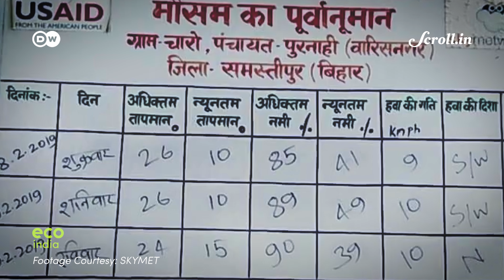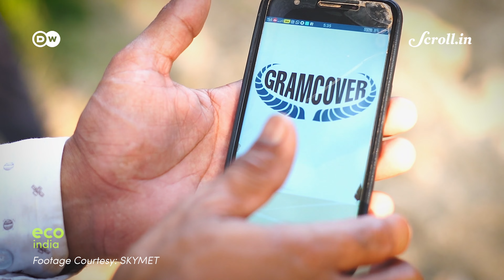Eco India: How can farmers be safeguarded against crop losses in India?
Increasingly, irregular weather conditions have led to unprecedented crop losses, compounding an epidemic of farmer suicides. A private weather forecasting agency is trying to help by providing farmers with accurate, customized weather predictions.

CREDITS:

Script & Supervising Producer: Nooshin Mowla
Script Inputs & Field Producer: Jessica Goel
Video Editor: Amit Garg
Associate Producer: Ipsita Basu
Director of Photography: Richard Kujur
Additional Camera:  Md Ismail Shaikh, Omkar Phatak